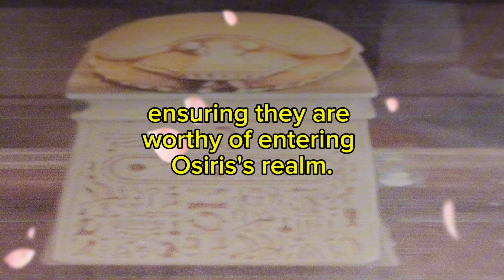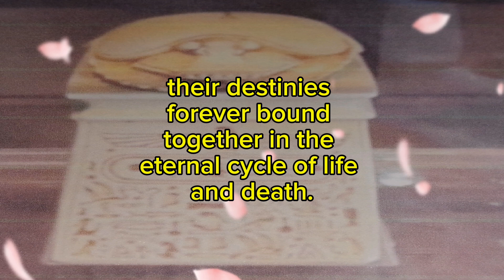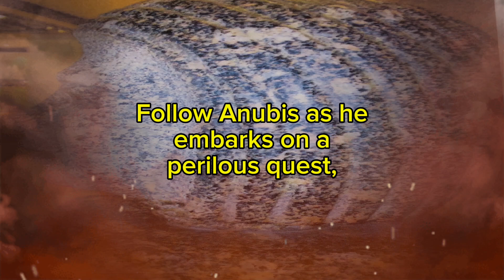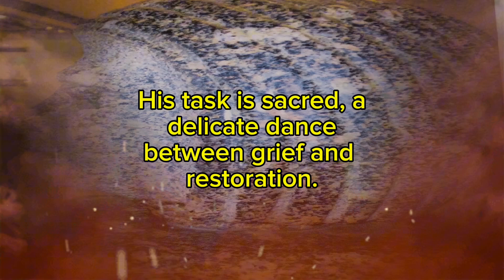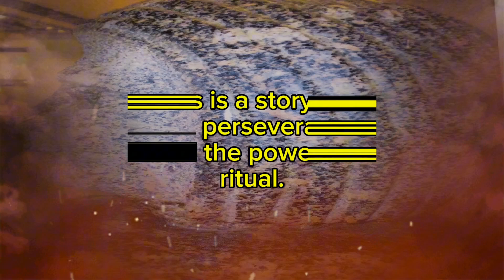Majestic Meeting: Cats and Anubis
This video showcases the stunning visual contrast of two beautiful cats – Marmar and Riri – alongside three majestic Anubis statues. A truly captivating sight!